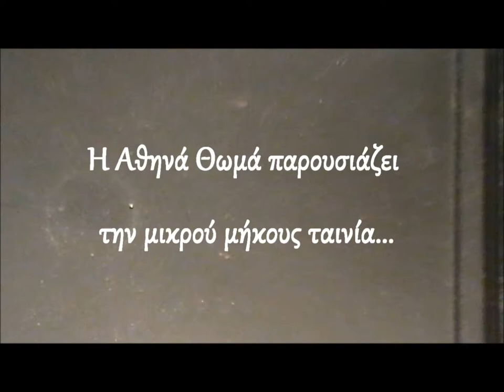Demo of work (Cyprus University of Technology)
This is a video demonstrating a demo of my work. Enjoy!!